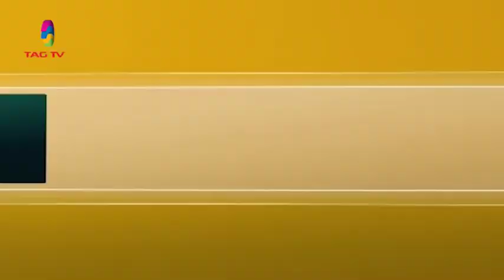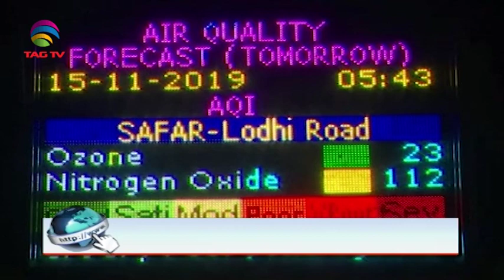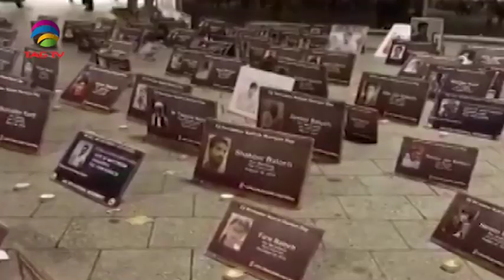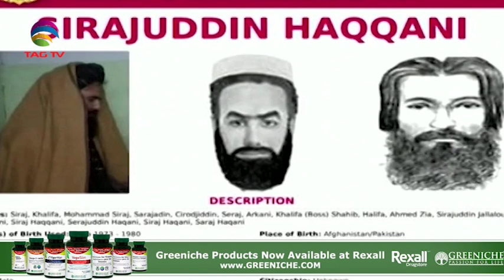South Asia Newsline News Bulletin 14 November, 2019 - TAG TV Super Prime Time